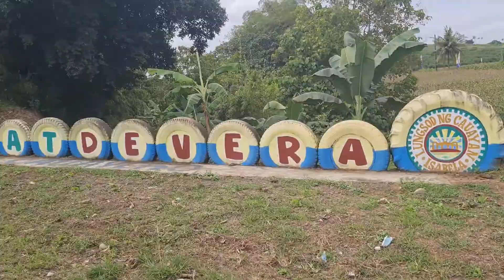Naka Hinga Ng Ma luwag